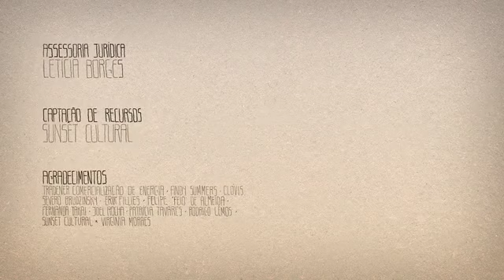Fernanda Takai Pra Não Esquecer